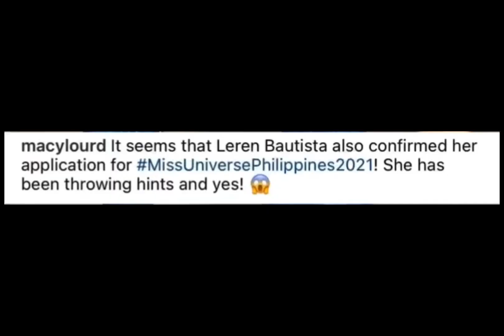Leren Mae Bautista- Confirm Applicant Of Miss Universe Philippines 2021